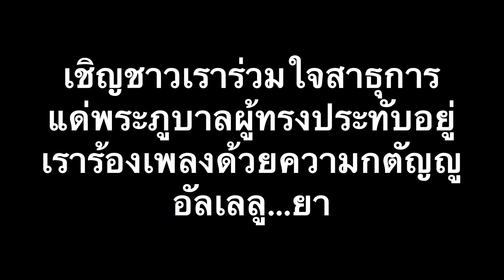อัลเลลูยา เชิญชาวเรา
เพลง : อัลเลลูยา เชิญชาวเรา
เนื้อร้อง/ทำนอง/เรียบเรียง : —

อัลเลลูยา